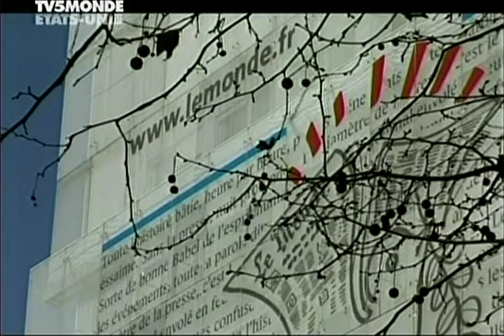Neologismes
Rôle du Québec dans la création de nouveaux mots français, Le Monde et le mot pour "e-mail"